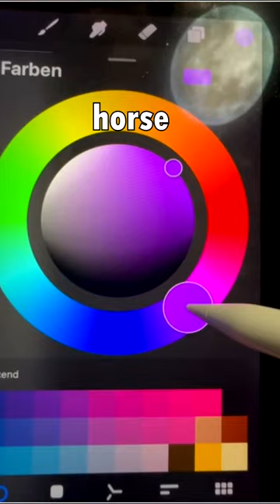Let's make a pokemon!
I saw this trend on Instagram and I simply had to join xD